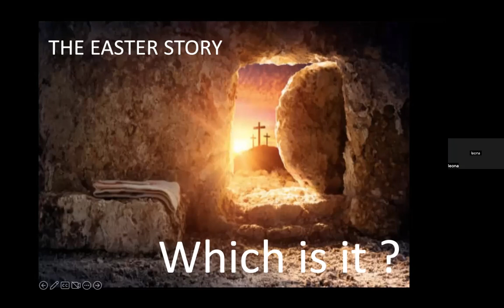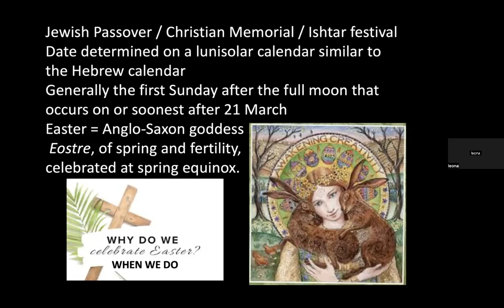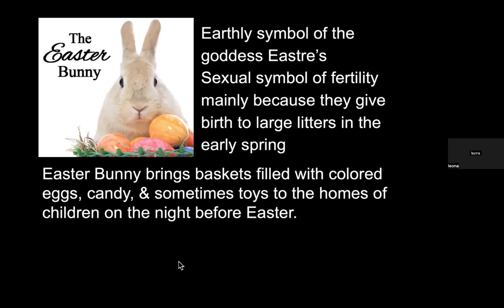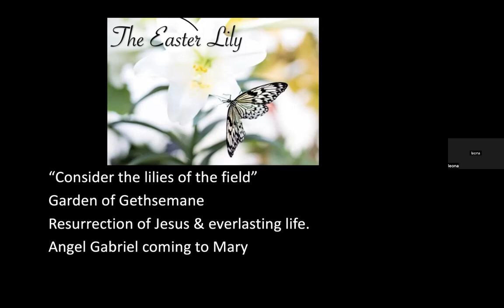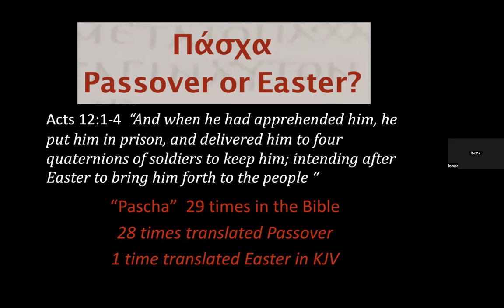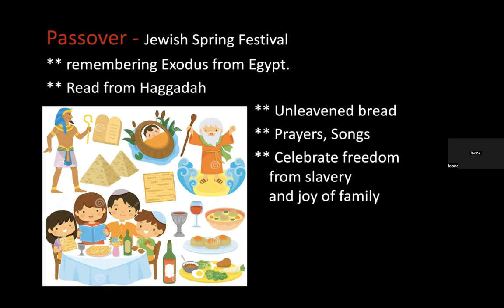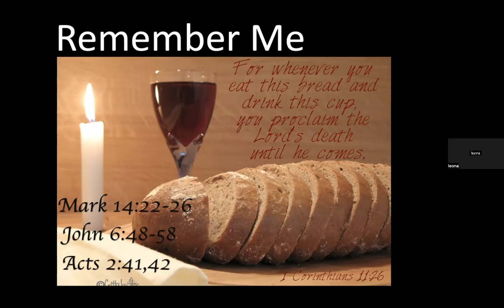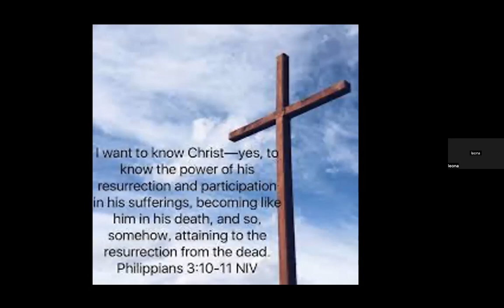The Easter Story , Which is it? by Leona